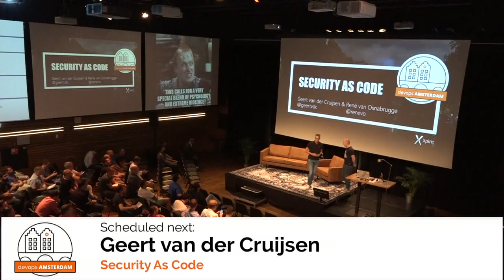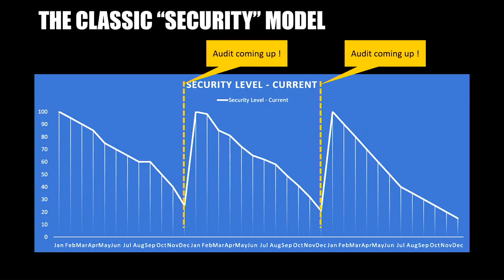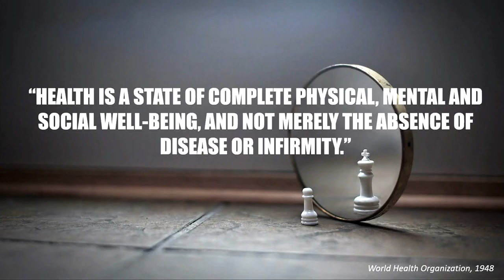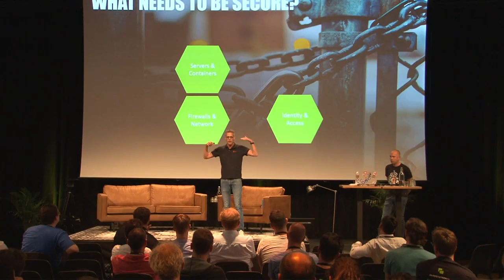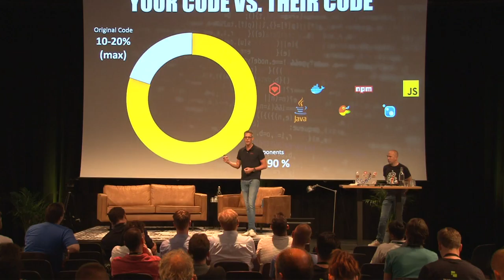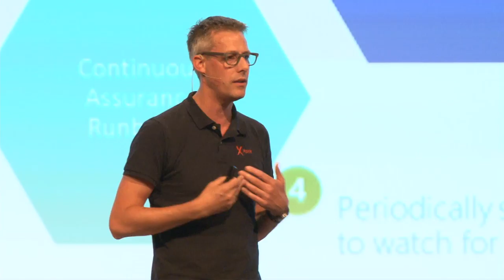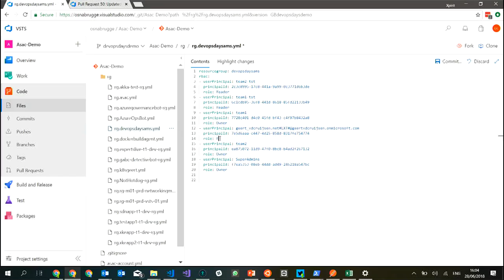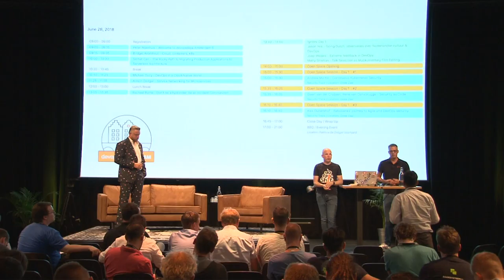Devopsdays 2018 - Geert van der Cruijsen & Rene van Osnabrugge Security as Code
In a fast moving DevOps world it is all about enabling teams to move faster. Autonomy is key to get to a higher pace of innovation. But… Does autonomy mean that everybody can do everything? Even on production? Definitely not, but how do you balance between autonomy and restictions. When it comes to security and permissions this is a hard topic. How do you (or the security officer) keep track if everything is compliant? How can you restrict permissions without killing the speed and autonomy of your development teams?

Like with everything else in our industry, code is the answer. In this session Geert and Rene will tell you about their ideas of implementing Security as Code. How thinking about security in a different way can avoid manual security settings and avoids configuration drift in the future. They will show you the open source library they are creating to achieve this goal and talk about how they implemented these principles at several companies.